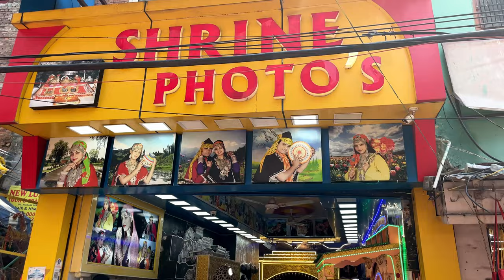Come Explore The Local Katra Market With Me! | कटरा बाजार वैष्णो देवी | Exploring कटरा बाजार 2023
This Video is about Katra market, I went to market with my wife and daughter. This is a beautiful market for shopping. I have so many memories related to this market.

Looking For The Best Market Near Vaishno Devi? Check Out Katra Market For All Your Shopping Needs!

Katra market vaishno devi | कटरा बाजार वैष्णो देवी | Local Market | Exploring कटरा बाजार

Dry fruits are famous of Jammu & Kashmir,  so whenever you are visiting Katra do purchase the dry fruits such as Walnuts and Almonds. You can also get very good quality of Saffron from Katra, Jammu. यहाँ का ड्राई फ्रूट्स भी बहुत मशहूर है जैसे की अखरोट एंड बादा।  आपको यहाँ पर केसर भी बहुत अच्छी quality की मील जाएगी

1.Vaishno Devi Katra Best Market
3.Vaishno Devi Katra Local Market
4.Katra Wholesale Dryfruits Market
5.Shri Mata Vaishno Devi Yatra
6.Shri Mata Vaishno Devi Katra Market Vlog
7.कटरा बाजार Exploring
8.Katra Local Market
9 Katra Market 2023
10.Vaishno Devi Main Market
11.Katra Shopping
12.कटरा बाजार
13.कटरा बाजार वैष्णो देवी
14.Katra Shopping Market
15. Vaishno Devi Shopping Market
16. Katra Market